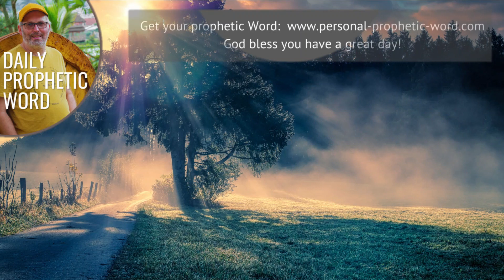Prophetic Word for November 2023 Word 3